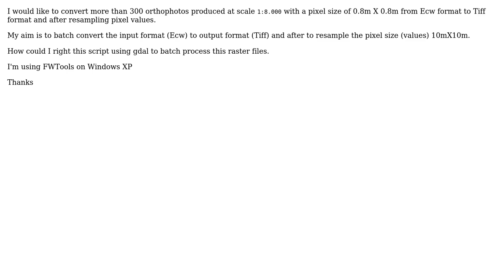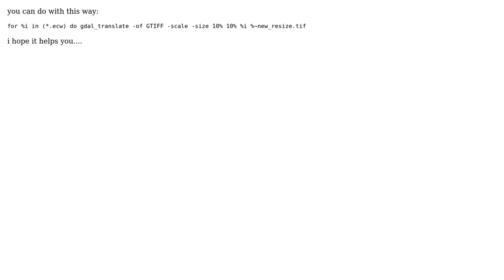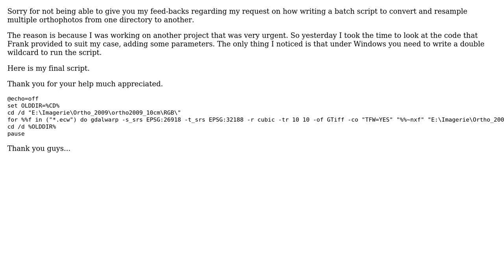GIS: Batch script converting and resampling orthophotos (3 Solutions!!)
GIS: Batch script converting and resampling orthophotos

With thanks & praise to God, and with thanks to the many people who have made this project possible! | Content (except music & images) licensed under CC BY-SA | Music | Images & others | With thanks to user Gabriel Giroux user Frank Warmerdam user Aragon user AndreJ and the Stack Exchange Network Trademarks are property of their respective owners. You are responsible for your own actions.